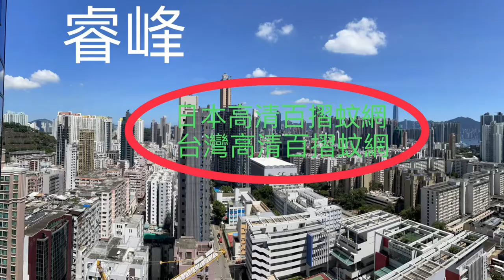【鴻昌窗簾】恆大 睿峰 台灣高清百摺式蚊網 日本高清百摺式蚊網 紗窗 蚊網